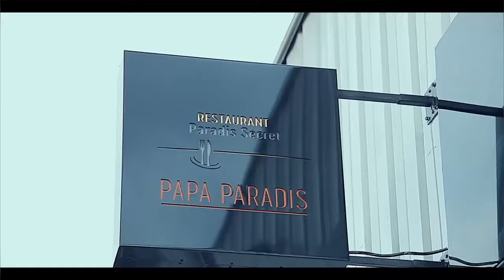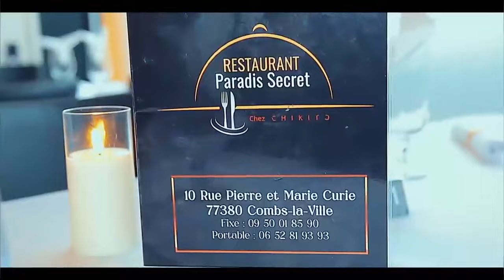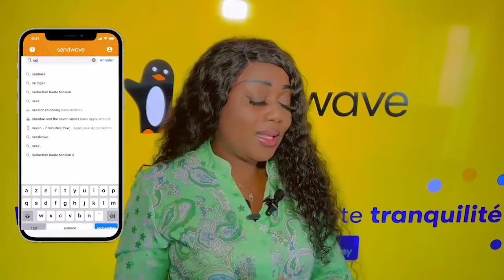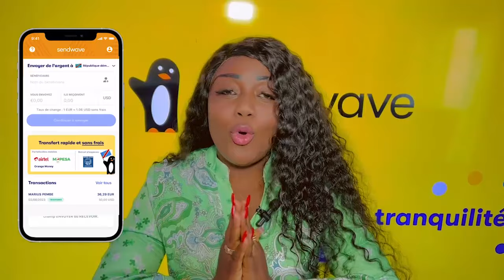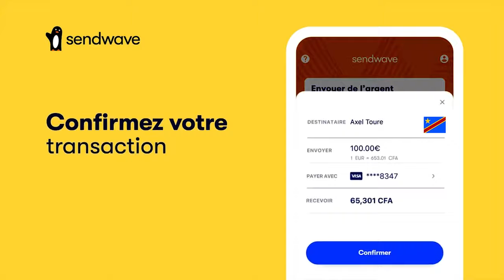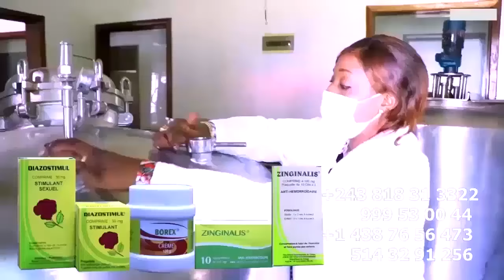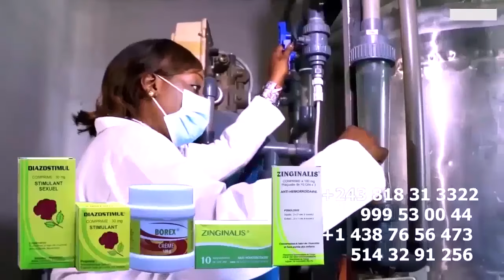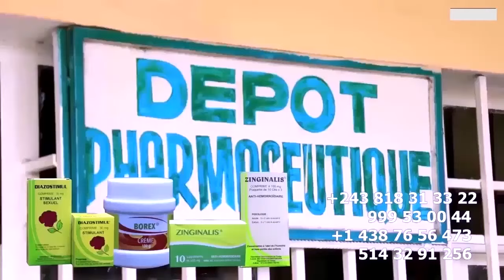WERRASON Immortalisé Par Ses ENFANTS De WENGE MAISON MERE PARIS